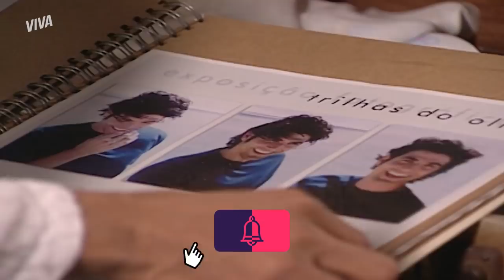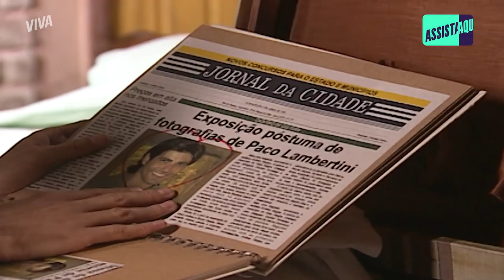MÃE? PACO DESCOBRE QUE É IRMÃO DE APOLO E FILHO DE EDILÁSIA | DA COR DO PECADO | MELHOR DO DIA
Paco finalmente juntou todos os pontos e decidiu confirmar sua teoria diretamente na fonte, a própria mãe! Ele vai atrás de Edilásia para descobrir de uma vez por todas: ele e Apolo são irmãos? Edilásia é de fato sua mamuska? O que aconteceu entre ela e Afonso? Não sei vocês, mas eu já tô passando mal aqui 😰🥵

Capítulo 107, dia 20 de agosto de 2021, sexta-feira.